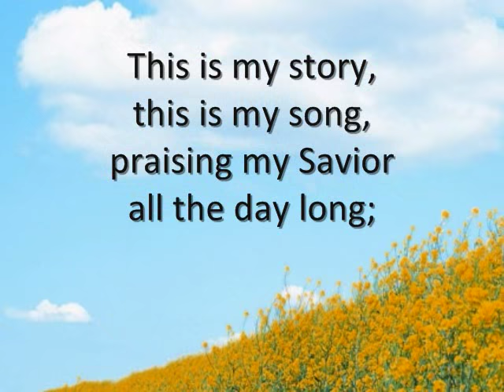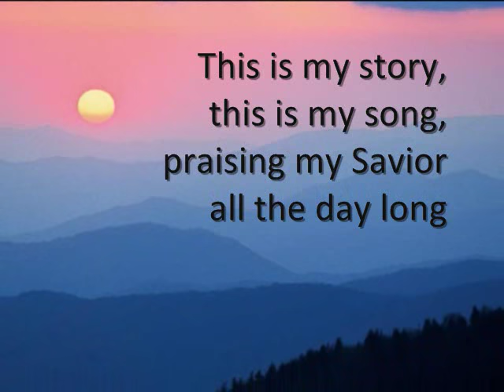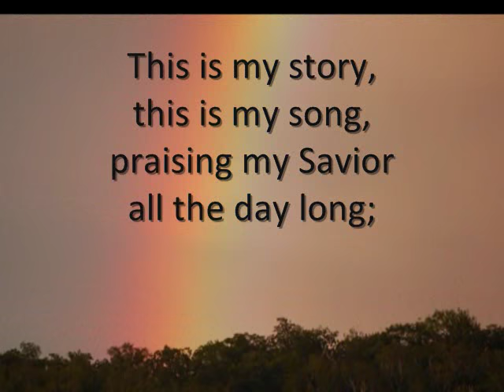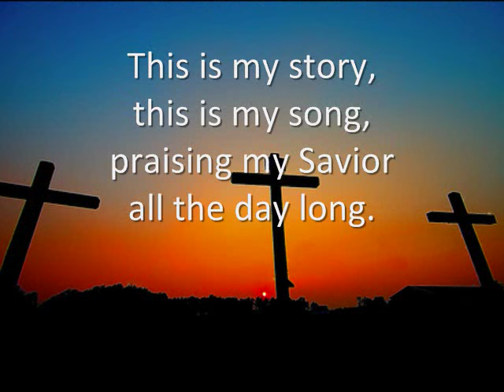Blessed Assurance (Hymns with lyrics)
The Vagle Brothers sing 3 verses of this favorite hymn in 4-part harmony.